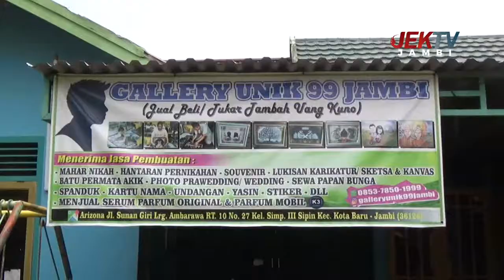KARIKATUR DAN LUKISAN DI GALLERY UNIK 99 JAMBI BANYAK DIMINATI